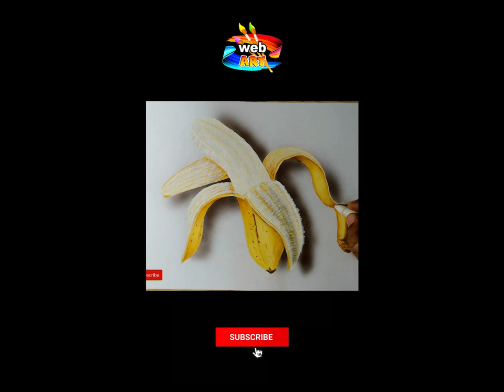how to draw a banana step by step easy,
Welcome on my channel 'Webart'.

This video is about  how to draw a  banana easy and color with colored pencils. It's very easy tutorial for kids and beginners, only follow me step by step, if you need more time, you can make pause.

 Used items:
 Size        : A4 size
 Media    : color pencils
                  Water color
                  Poster white
                  Tissue paper
                  Extra dark pencil
                  Eraser

  / fivili

3d art,
Seni 3d,
3d искусство,
فن ثلاثي الأبعاد,
3 ডি আর্ট,
3d 艺术,
3d kunst,
3D-kunst,
art 3D,
3D ხელოვნება,
3D-Kunst,
3डी कला,
3D māksla,
3D 아트,
3d ubuhanzi,
3Dアート,
arte 3D,
seni 3d,
3d művészet,
3 d art,
3 ഡി ആർട്ട്,
3d କଳା,
هنر سه بعدی,
Arte 3D,
3 ਡੀ ਕਲਾ,
Arte 3d,
3д арт,
3d искусство,
Arta 3d,
ศิลปะ 3 มิติ,
3d sanat,
3d –мистецтво,
3 ڈی آرٹ,
Nghệ thuật 3d,

web ART